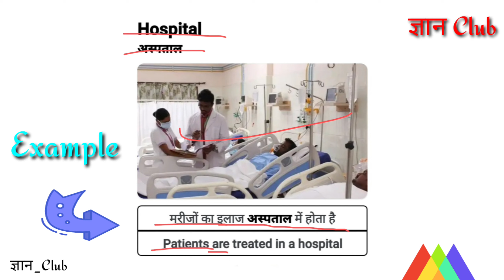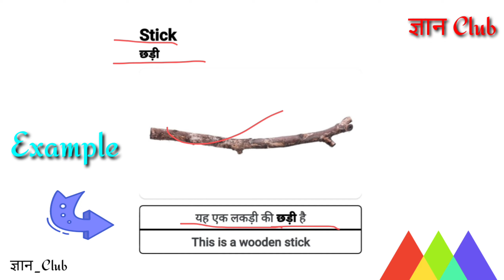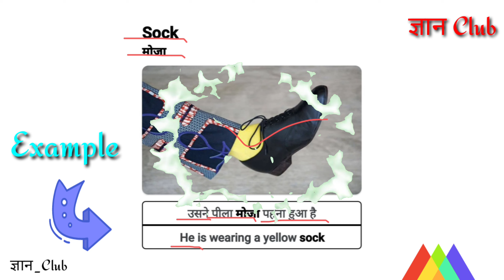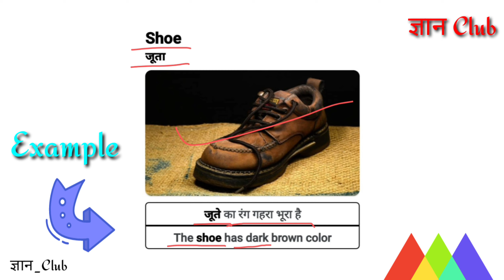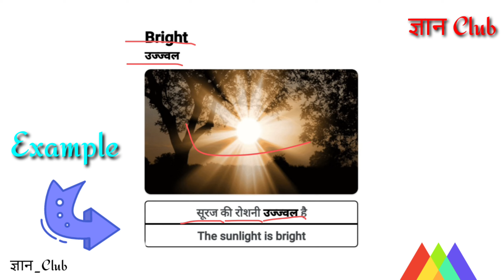Daily use Words Or Example | रोज वाले वाक्य हिन्दी में | part-7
बच्चों को अंग्रेज़ी कैसे सिखाये
अंग्रेजी पड़ना कैसे सीखें
बच्चों को अंग्रेज़ी सिखाये
अंग्रेजी बोलना कैसे सीखें
अंग्रेजी सिखाने का सही तरीका
अंग्रेजी से हिंदी में अनुवाद कैसे करें
रोज वाले शब्द
रोज वाले वाक्य
रोज वाले वाक्य हिन्दी में
हिन्दी और अंग्रेजी में जानवरों के नाम
हिन्दी और अंग्रेजी में पेड़ों के नाम
हिन्दी और अंग्रेजी में फलों के नाम
हिन्दी और अंग्रेजी में आदतों के नाम
हिन्दी और अंग्रेजी में शरीर के विभिन्न अंगों के नाम
हिन्दी और अंग्रेजी में वाहनों के नाम
हिन्दी और अंग्रेजी में शहरों के नाम
हिन्दी और अंग्रेजी में खिलोनों के नाम
हिन्दी और अंग्रेजी में रोज बोले जाने वाले शब्द
हिन्दी और अंग्रेजी में रोज बोले जाने वाले वाक्य
हिन्दी और अंग्रेजी में छोटे छोटे वाक्य
हिन्दी और अंग्रेजी में किचिन के बर्तन के नाम
हिन्दी और अंग्रेजी में  भोजन के नाम
हिन्दी और अंग्रेजी में ग्रहों के नाम
हिन्दी और अंग्रेजी में सभी विषयों के नाम

Daily use english words in english
Advance english spoken
English shorts daily use words
English padana kaise sikhe
Spoken english sentences every day
How to learn english words
How to learn english easily
English kaise Boland chahiye
How to speak English
Hindi se english me translation kaise kare
How to learn english children
English padne ka sahi tarika
Sahi english kaise sikhe
Basic english subject
Basic english Noun
Basic english shorts
Basic to top
Basic english Proposition
Basic english pronoun
English phrases with sentences
Simple english sentences for kids
Simple english words every day

Article
Noun number case
Adjective
Adverb
Time and tense
Conjunction
Proposition
Important words
Important sentences

• All Tenses
• All Verbs
• All Prepositions
• All Conjunctions
• All Daily Use English Sentences
• All Practice Exercises
• English Vocabulary Exercises
• All English Charts
• All English Conversations
• English Grammar/Spoken Doubts
• Complete English Speaking

TRENDING BLOGS
TENSES | VERBS | TRANSLATIONS | PREPOSITIONS | DAILY USE SENTENCES | VOCABULARY | PRONUNCIATION | PHRASAL VERBS | TIPS n TRICKS | INTERVIEW Q&A | PUNCTUATION MARKS | ACTIVE PASSIVE | DIRECT INDIRECT | PARTS OF SPEECH | SPEAKING PRACTICE | LISTENING PRACTICE | WRITING PRACTICE | ESSAYS | SPEECHES

हैलो

मैं SK DHURVEY.
आपका स्वागत करता हूँ,आपके अपने YouTube channel में ।
                      ~ ज्ञान Club ~ में

मैं हर दिन आपके लिए 10 नए शब्द लेकर आता हूँ। और यह आशा करता हूँ कि आप इन शब्दों को हिन्दी और अंग्रेजी दोनों भाषाओं में पा कर अंग्रेजी सिखाने में आसानी होती होगी।
और मैं आप से यह आशा करता कि आप अपने YouTube channel (ज्ञान Club) को ऊचाईयों तक लेकर जाए।  जय हिंद, वंदे मात्रम्

                                                 🙏🙏🙏 Keep support 🙏🙏🙏